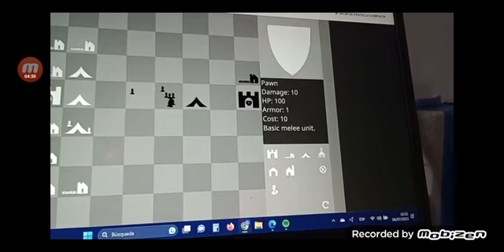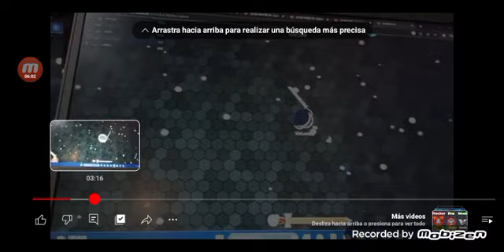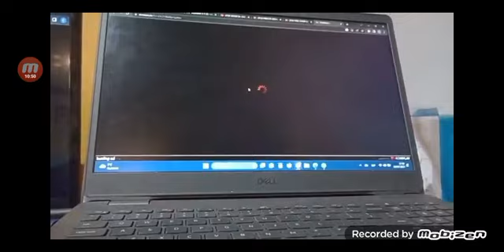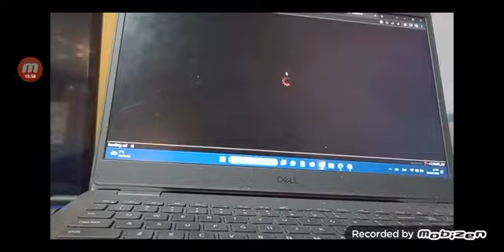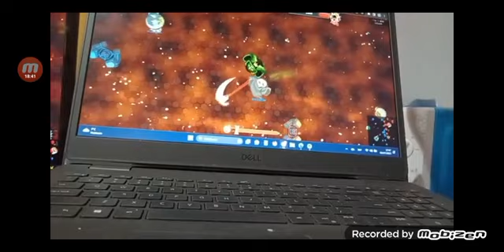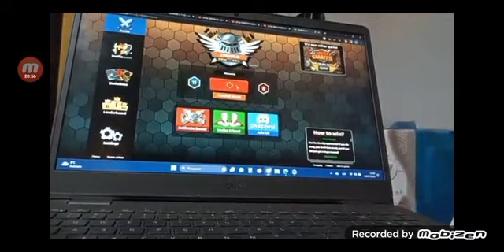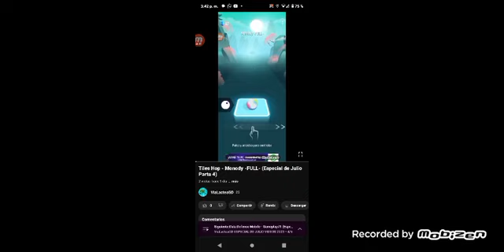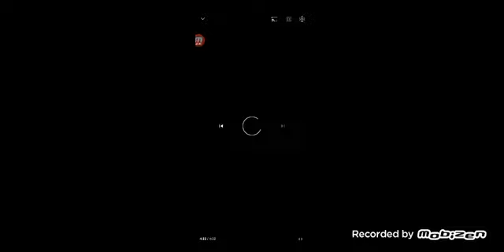ViaLacteaGD - Especial de Julio 2023 Videos - July Special 2023 Videos